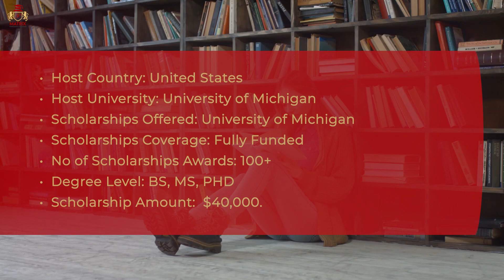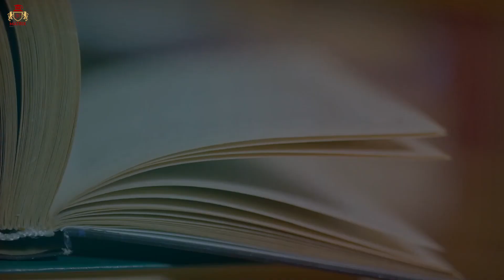Top 10 Scholarships in USA for International Students 2021 | Fully Funded | Study in USA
List of Top Scholarships for International Students in USA 2021

Top 10 international scholarships in United States 2021 which helps students to study in US and you can apply as an international student. You can Apply for Undergraduate, Masters and PhD Degree programs.

1. Bill Gates Scholarship in USA

2. 100,000 Google Scholarships

3. Fulbright Scholarship in United States 2021

4. Stanford University Scholarship in USA

5. Hubert Humphrey Fellowship Program

6. Clark University Global Scholars Program

7. Emory University Scholar Programs USA

8. Michigan State University International Scholarships

9. American University Emerging Global Leader Scholarships 2021

10. University of Minnesota International Scholarships